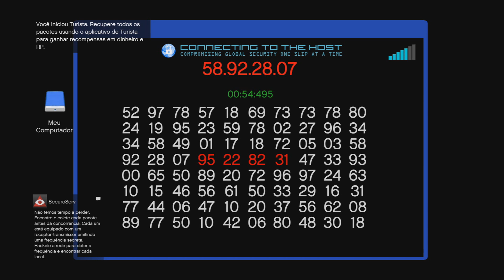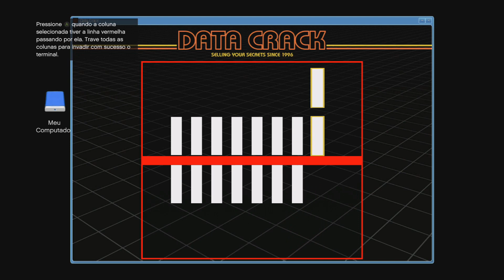COMO GANHAR DINHEIRO NO GTA 5 ONLINE HONESTO, SEM RISCO DE BAN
No video de hoje vou e ensinar a COMO GANHAR DINHEIRO NO GTA 5 ONLINE HONESTO, SEM RISCO DE BAN.

Você vai aprender a como ganhar muito dinheiro no gta v online sem precisar de fazer glitch, duplicar carros ou ualquer coisa que possa levar a sua conta a tomar um banimento.

Quer comprar um carro modded top pra sua conta?

Quer comprar jogos baratos pro seu Console ou PC, acesse o link abaixo e compre com os melhores preços

Gamertag Xbox One: MiguelCastro285